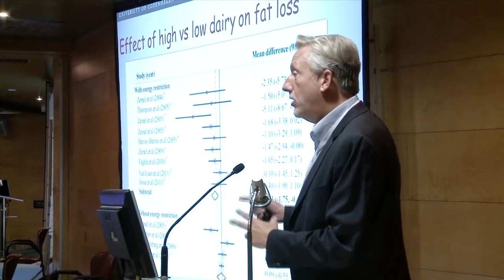MD_FM - IUNS Congress 2013 - Best of science Yogurt for a healthier diet